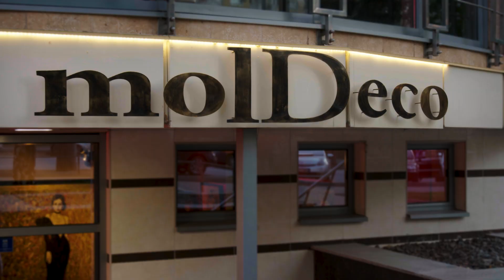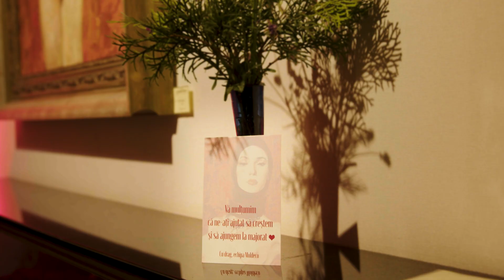Majoratul Moldeco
Eveniment prin care am marcat 18 ani de activitate alături de cei mai fideli clienți și prieteni ai salonului cu o expoziție de picturi provocatoare de Victor Teslaru.
20 octombrie 2022